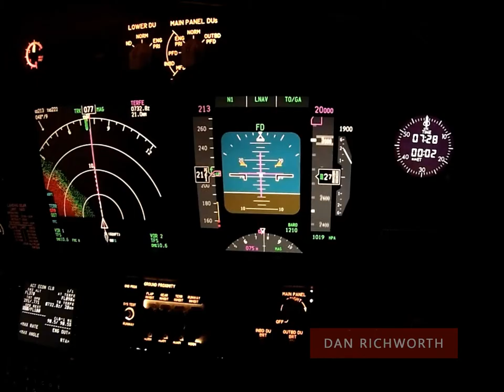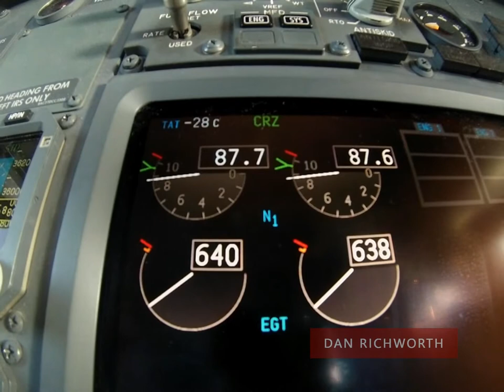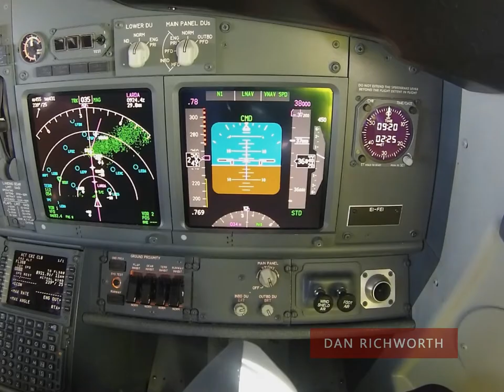AMAZING Timelapse from the FLIGHT DECK of a Boeing 737-800!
I made this timelapse when I was a First Officer a few years back. We fly from Tenerife South to Milano Bergamo. I filmed the timelapse from over 10 different angles. The aim is to give the viewer a realistic idea of what it's really like flying a Boeing 737-800 on a long flight.

I have lot's more content on this channel, and I update regularly.

Also please consider buying my book, Papa Kilo: A True Story of a Susi Air Pilot in Indonesia. If you'd like to check my reviews, or buy Papa Kilo, you can do so here from Amazon:

Australia and NZ